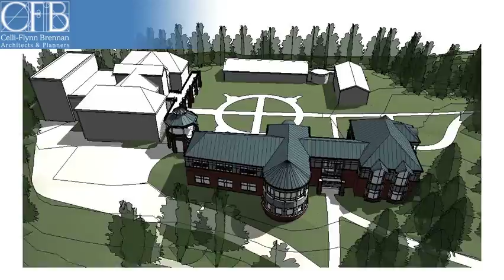Robert Morris University School of Business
CFB Architects of Record